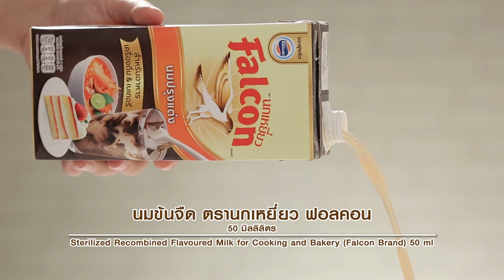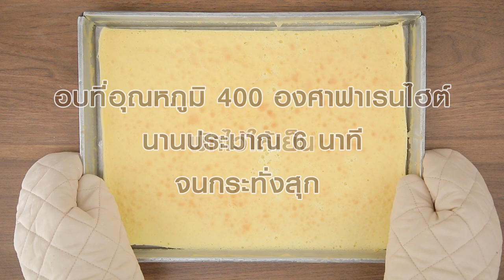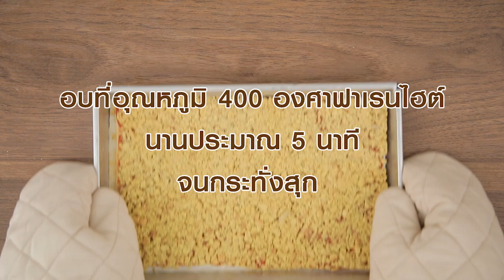สตรอว์เบอร์รีบาร์ สูตรเด็ด ทำง่าย สไตล์ "อ.ยิ่งศักดิ์"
สตรอว์เบอร์รีบาร์
Strawberry bar

สิ่งที่ต้องเตรียม (สปันจ์เค้ก)

เกลือป่นเสริมไอโอดี   ¼ ช้อนชา
ถาดอบขนาด 11x15x1 นิ้ว
(ทาเนยขาวรองกระดาษและทาเนยขาวทับ)  2     ถาด

วิธีทำ (สปันจ์เค้ก)

1.ใส่แป้งสาลีทำเค้ก แป้งข้าวโพด ผงฟู เกลือป่นเสริมไอโอดีน และน้ำตาลทรายลงในอ่างผสม คนผสมให้เข้ากัน
2.เติมไข่ไก่แช่เย็น และสารเสริมสำหรับทำเค้กสปันจ์ ตีด้วยความเร็วต่ำ 1 นาที เพิ่มความเร็วสูงสุด 2 นาที เติมน้ำเย็น ตีต่อที่ความเร็วสูงสุด 3 นาที ลดความเร็วต่ำ 3 นาที
3.ใส่เนยสดชนิดเค็มละลาย และนมข้นจืด ตรานกเหยี่ยว ฟอลคอน ตีผสมจนเข้ากันดี ปิดเครื่อง
4.เทส่วนผสมลงในถาดอบที่เตรียมไว้ เกลี่ยให้เรียบ
5.นำเข้าอบที่อุณหภูมิ 400 องศาฟาเรนไฮต์  ประมาณ 6 นาที หรือจนกระทั่งสุก นำออกจากเตา พักไว้ให้เย็น

สิ่งที่ต้องเตรียม (สตรูเซล)

บิตกิตบดละเอียด    150 กรัม
เม็ดมะม่วงหิมพานตร์อบสุกบดหยาบ  50 กรัม

วิธีทำ (สตรูเซล)

ใส่บิตกิตบดละเอียด น้ำตาลไอซิง เนยสดชนิดเค็มละลายและเม็ดมะม่วงหิมพานตร์อบสุกบดหยาบ คนจนส่วนผสมร่วนเป็นเม็ดทราย เตรียมไว้เป็นหน้าสตรูเซล

สิ่งที่ต้องเตรียม (ส่วนผสมกานาช)

ไวท์ช็อกโกแลตสับละเอียด  350 กรัม
สีผสมอาหารสีแดงสตอรว์เบอร์รี่                ¼     ช้อนชา

วิธีทำ (ส่วนผสมกานาช)

1.ใส่นมข้นจืด ตรานกเหยี่ยว ฟอลคอน ลงในภาชนะ นำขึ้นตั้งไฟพอร้อน ใส่เนยสดชนิดเค็ม คนจนเนยละลาย ปิดไฟ
2.ใส่ไวท์ช็อกโกแลตสับละเอียด คนจนละลาย เติมสีผสมอาหารสีชมพู คนให้เข้ากัน
3. แบ่งส่วนผสมที่ได้ 30 กรัม ผสมกับสีผสมอาหารสีแดงสตรอว์เบอร์รี คนให้เข้ากัน เตรียมไว้

สิ่งที่ต้องเตรียม (สตรอว์เบอร์รีบาร์)

ถาดขนาด 7x11x1 นิ้ว จำนวน
แยมสตรอว์เบอร์รี่                                     200      กรัม

วิธีทำ (สตรอว์เบอร์รีบาร์)

1. แบ่งเค้กอบสุกออกเป็น 2 ส่วน วางเค้กลงในถาดที่เตรียมไว้ ทาแยมสตรอว์เบอร์รีให้ทั่ว โรยสตรูเซล นำเข้าอบที่อุณหภูมิ 400 องศาฟาเรนไฮต์ นาน 5 นาที นำออกจากเตา พักจนเย็น นำเข้าแช่เย็นจนทรงตัว
2. นำออกมาราดด้วยส่วนผสมกานาช เกลี่ยหน้าให้เรียบ  ตกแต่งด้านบนด้วยส่วนผสมกานาชสีแดงสตรอว์เบอร์รี โดยใช้ไม้ปลายแหลม วาดเป็นรูปหัวใจ
3. นำเข้าแช่เย็นจนส่วนผสมทรงตัวดี นำออกมา แกะออกจากพิมพ์ ตัดเป็นชิ้นขนาดตามต้องการ จัดใส่ภาชนะ พร้อมเสิร์ฟ

▲Line @yingsakfood